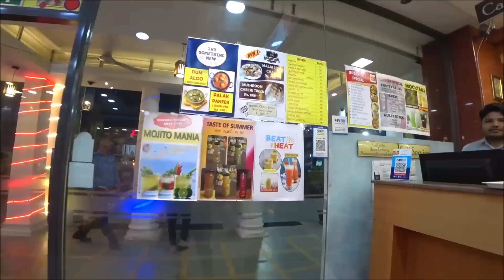174. Прощальный ужин с Олей. Дели. Индия.